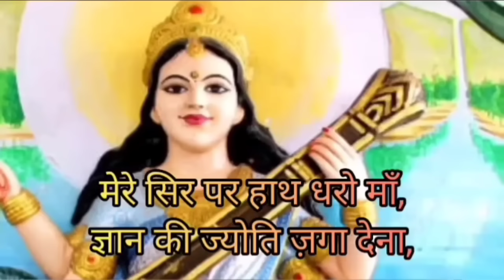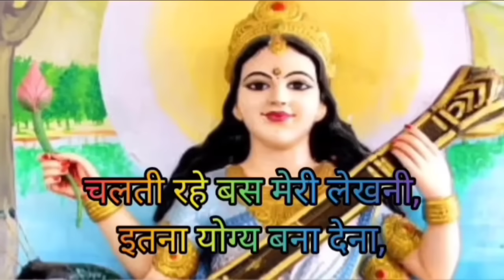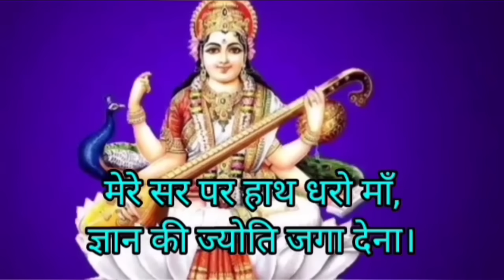सरस्वती भजन//Beeda Badini Gyan ki Devi Apni Daya Barsa Dena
वीणा वादिनी ज्ञान की देवी अपनी दया बरसा देना //Beeda Badini  Gyan ki Devi Apni Daya Barsa Dena
मां सरस्वती भजन
man Saraswati bhajan
man Saraswati bhajan
Saraswati bhajan

Singer : Pamela Jain
 Lyrics : Devendra Rana
Recorded & Mixing : San Digital ( Santosh Kumar )
Music Label : Wings Music Wings Entertainment Ltd